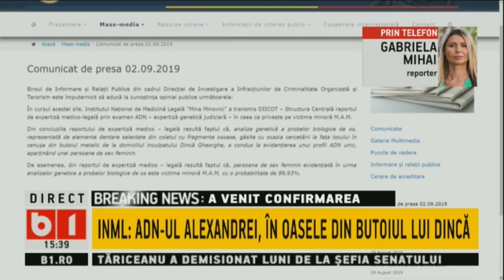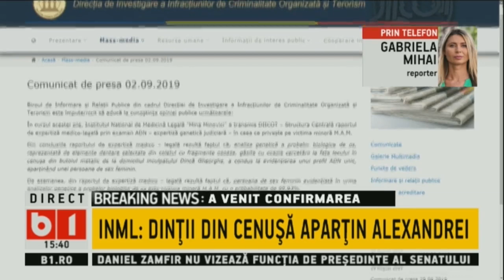INML: DINTII DIN CENUSA APARTIN ALEXANDREI. ADN-UL ALEXANDREI, IN OASELE DIN BUTOIUL LUI DINCA